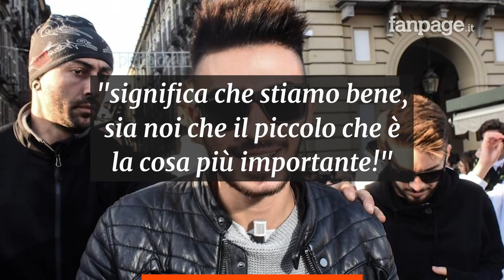Incidente per Valentino di Matt & Bise, schianto in auto con la compagna incinta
A darne notizia è stato proprio Bisegna, attraverso un posto sul suo account Instagram, in cui mostra le condizioni dell’auto dopo lo scontro, interamente distrutta. Scongiurate anche conseguenze sulle condizioni del bambino: “Sara è stata portata in ospedale dove hanno controllato che il bambino stesse bene è stato davvero un momento forte ci siamo tanto spaventati”.